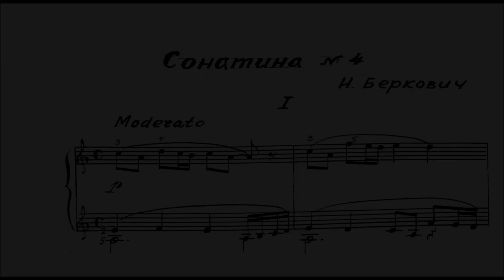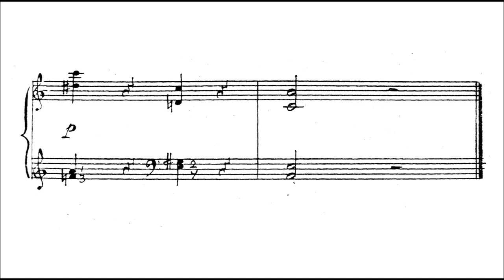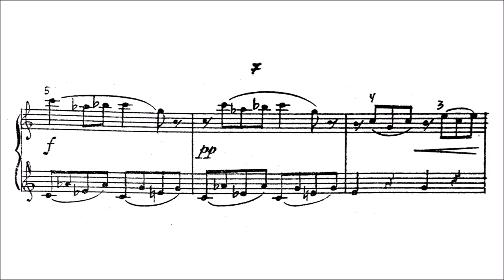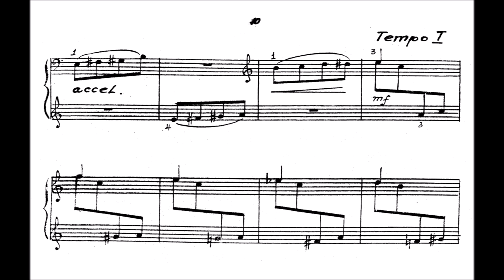Isaak Berkovich: Sonatina No.4 [1970]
Berkovich (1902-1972) was an Ukrainian composer and teacher. Graduated from Kiev Conservatoire in 1925 where he studied piano with Pukhalsky, and composition with Lyatoshinsky. From 1922-52 taught piano at a number of music schools in Kiev, Bukhara and Samarkand. From 1952 as associate professor, and from 1969, as professor at the Kiev Conservatoire. Berkovich left a prolific and valuable legacy in music specifically aimed at childen and younger people.